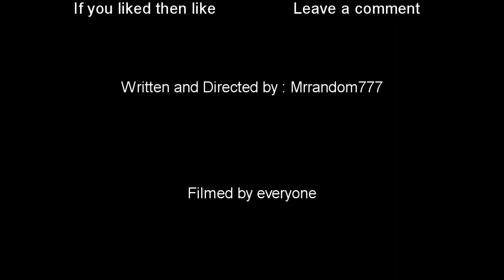xXQwuickSkopezXx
Well I'm back making short films as long as game stuff guys hope you like it
Take into mind I filmed this with a brand new camera that I wasn't used to, Edited it with new software that I'm just getting the hang of and this is also my first attempt at some (cheezy) special effects. I'll get better as I keep going but there is lots more to come so send your support and ideas I can really use it :D

Thanks to UCDubstepHD for the free dubstep